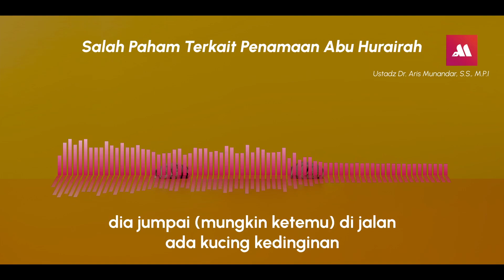Asal Usul Julukan Abu Hurairah (Yang Sebenarnya) - Ustadz Dr. Aris Munandar, S.S., M.P.I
Namanya pada masa jahiliyah -menurut pendapat yang rajih- adalah Abdu Syams, sebagaimana ditetapkan Imam Bukhari, AtTirmidzi dan Al Hakim.

Adapun setelah masuk Islam, namanya telah dirubah oleh Nabi Shallallahu ‘alaihi wa sallam. Hal ini, dikarenakan tidak boleh memberi nama seseorang dengan nama “hamba fulan” (Abdul Fulan) atau hamba sesuatu. Yang boleh, hanya hamba Allah (Abdullah) semata, sehingga beliau diberi nama Abdullah atau Abdurrahman, namun Abdurrahman-lah yang lebih rajih.

Lalu Abu Hurairah itu dari mana dan apa sebabnya?
Yuk cari tahu dengan menyimak video kali ini

Silahkan dibagikan, semoga Allah Ta'ala catat dalam catatan amal, sebagai amal kebaikan, dan semoga menjadi _amal jariyah_.

Kunjungi dan ikuti akun-akun resmi Ustadz Aris Munandar (hafidzahullahu ta'ala)
Dengan klik link 👇🏼(link lengkap)

Kajian Full:
Larangan Mencela Diri Sendiri - Ustadz Dr. Aris Munandar, S.S, M.P.I

Jazakumullahu Khairan